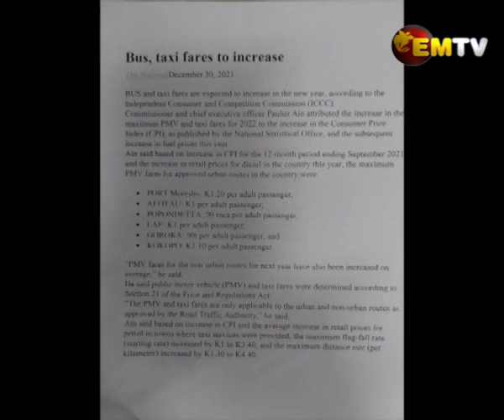Illegally Overcharging Bus fares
Bus fare increase in Lae Morobe Province remains an issue for commuters.

The Road Traffic Authority CEO Nelson Terema said according to ICCC, the new fares are for new routes, adding that the fare increases in Lae'c existing bus routes is illegal.